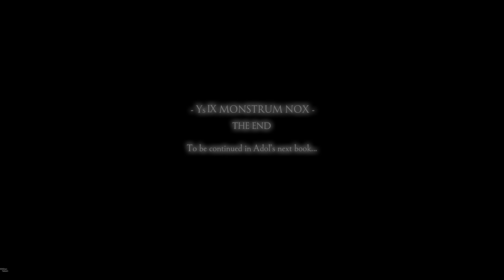Ys IX: Monstrum Nox - Let's Play Ep.64 - The End & My Opinion (Hard)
Renowned adventurer Adol “the Red” Christin and his companion Dogi arrive at Balduq, a city annexed by the Romun Empire, only for Adol to be detained before setting foot inside. While imprisoned, he meets a mysterious woman named Aprilis who turns him into a Monstrum, a being with supernatural Gifts and the power to exorcise monsters. Now, Adol must ally with his fellow Monstrums to fend off the fearsome threats emerging from a shadowy dimension called the Grimwald Nox, as well as unravel the mysteries of the Monstrum curse, and the truth behind the unrest within Balduq.